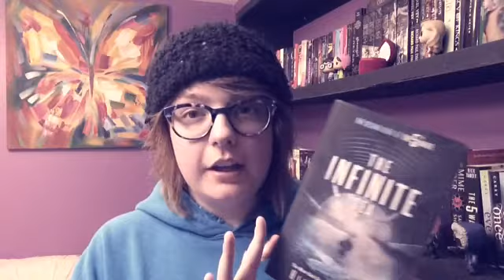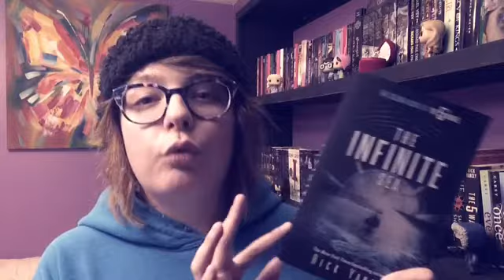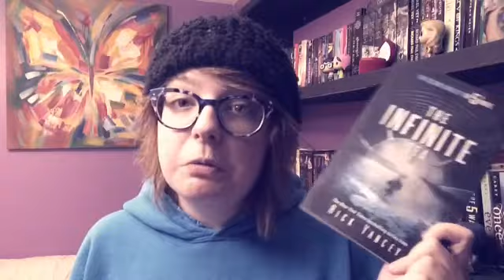The Infinite Sea by Rick Yancey || BookTalk!